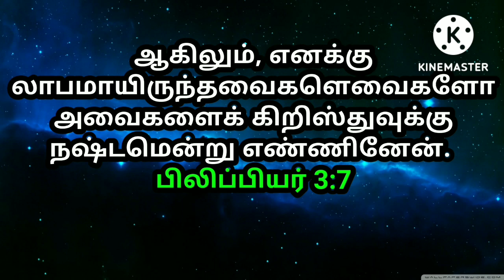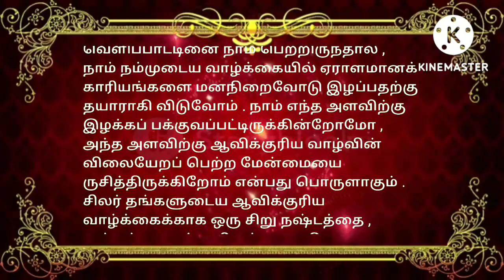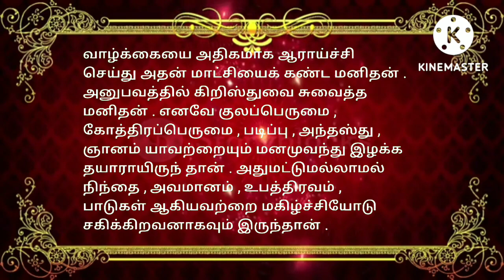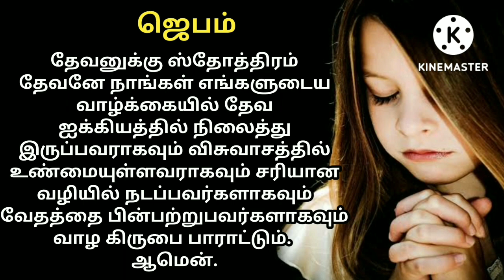indraya vasanam | today Bible version in Tamil | dhinam oru vasanam | indraya vasanam 11/08/2022